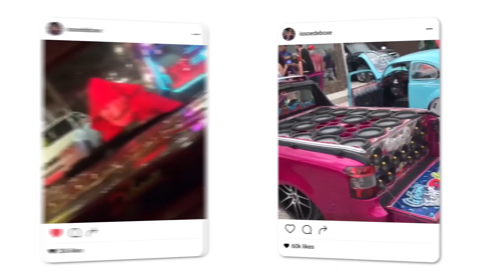Aquecimento Do DJ Skype - MC RD e DJ SKYPE - Deboxe EletroFunk